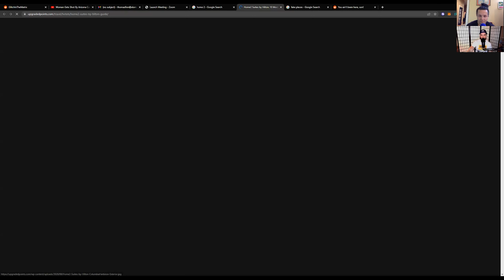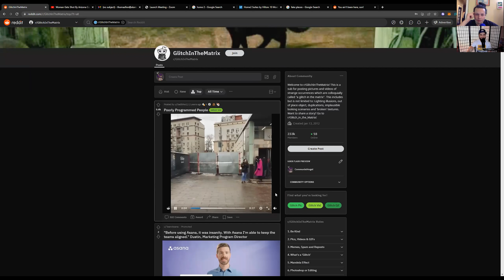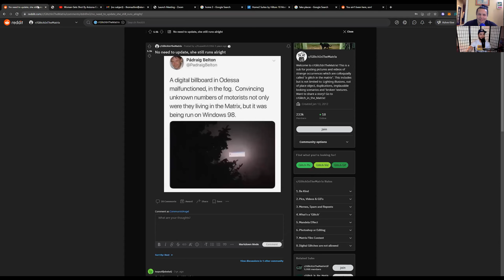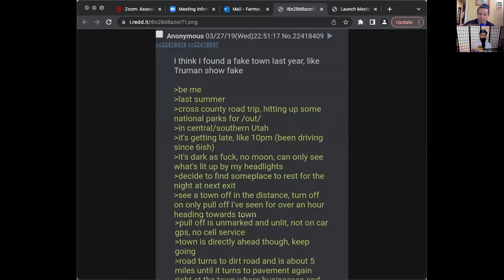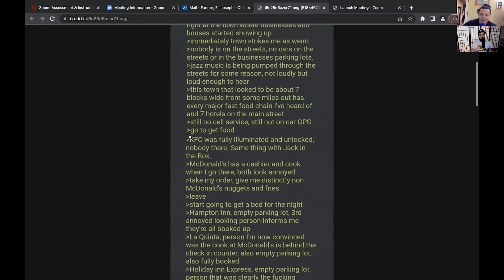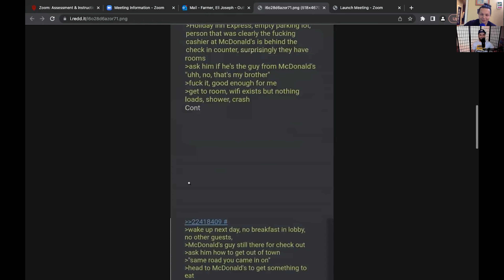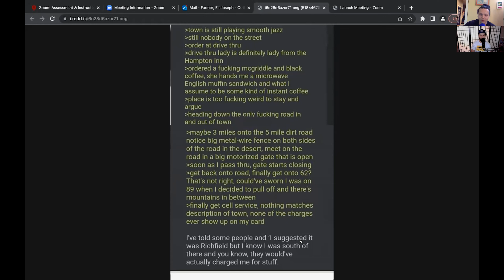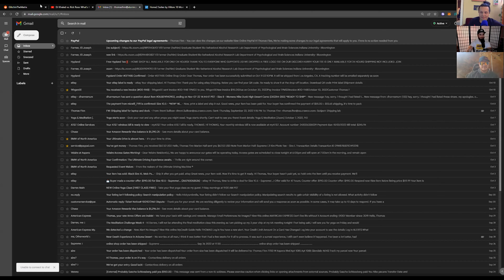The Goblin and The Ghoul - Episode 2: Fake Places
Have you ever been somewhere and felt it just couldn't be real? We have too.
Today on The Goblin and The Ghoul Podcast: we discuss fake places, where food comes from, and a new segment titled "Concrete Critter of the Week"

The Goblin and The Ghoul is a comedy podcast hosted by Thomas Finn aka Yung Gas Station and Eli Farmer